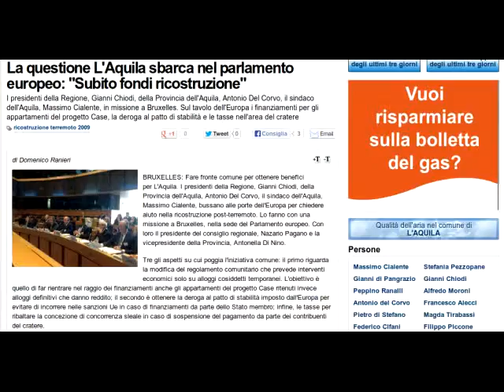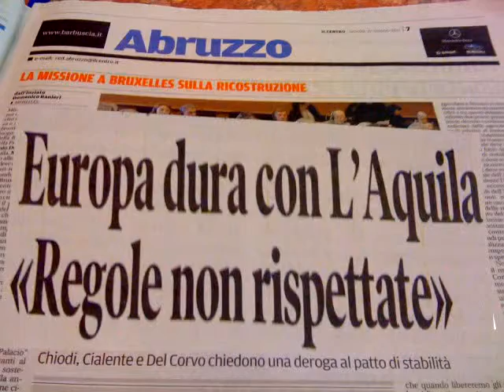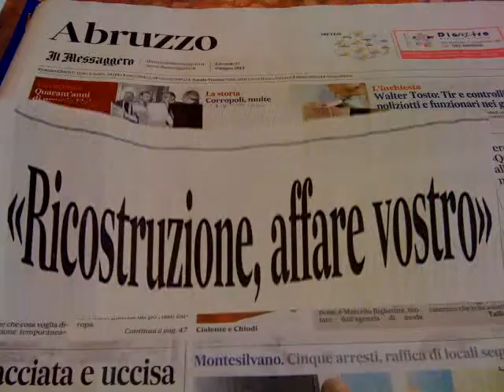Chiodi chiede UE UE UE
Satire is nowadays found in many artistic forms of expression. The satire in a given country reflects the state of civil liberties and human rights.

Il filmato e la short storie rientrano nella letteratura della satira.

Satira è oggi in molte forme artistiche di espressione. La satira in un determinato paese riflette lo stato delle libertà civili ei diritti umani.

Parte del materiale è stato preso dal Web e ritenuto di dominio pubblico; i proprietari contrari alla pubblicazione possono scrivere a